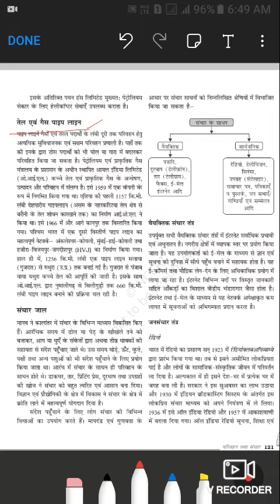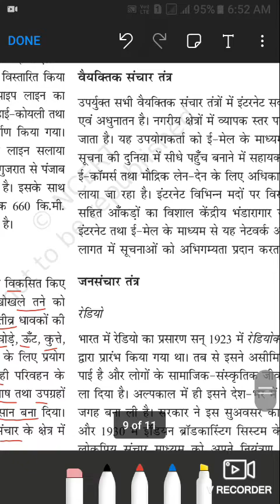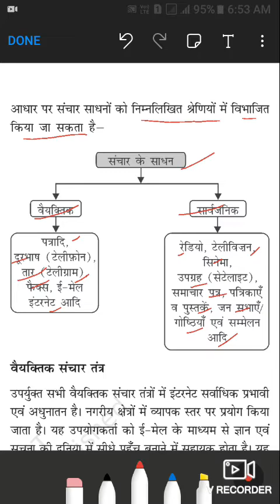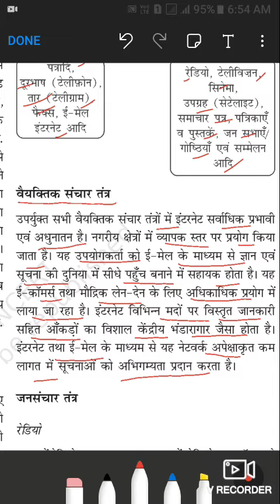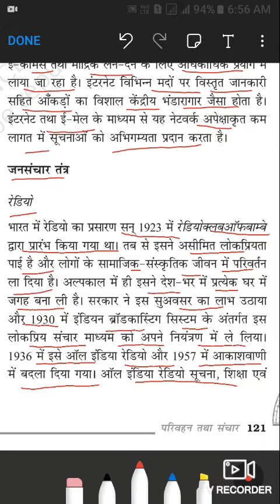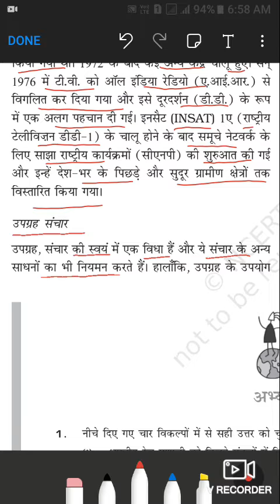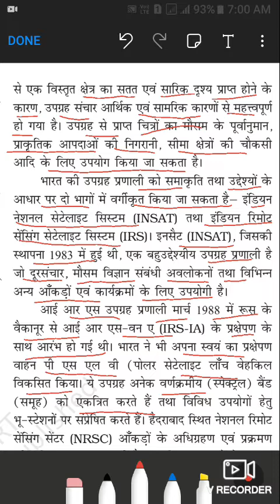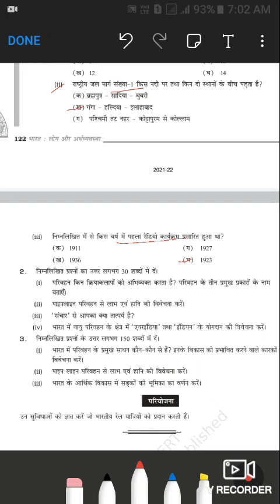Geography class-12th,chepter no.-10,topic:-(sanchar jaal)